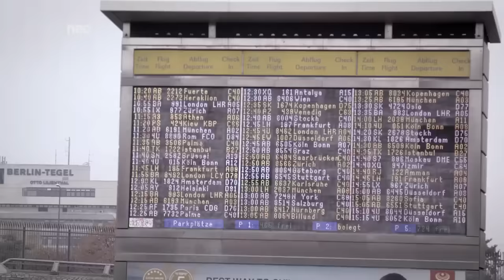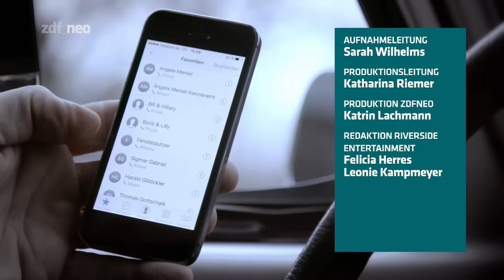[ZDFNeo] Sitzheizung gibt’s nicht! Folge 1 | Kessler interviewt Bastian Pastewka&Annette Frier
Comedy-Talk mit Michael Kessler und zwei prominenten Beifahrern. Einsteigen, Anschnallen und los gehts!  Sas Abenteuer in wechselnden Autos mit wechselnden Gesprächsthemen und amüsanten Überraschungen.

Heute Dabei:
Bastian Pastewka und Annette Frier